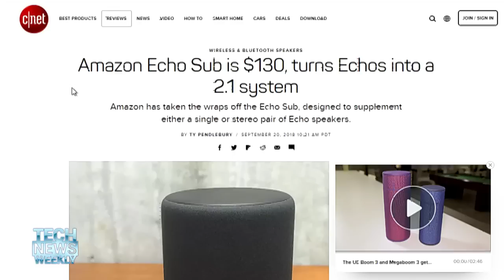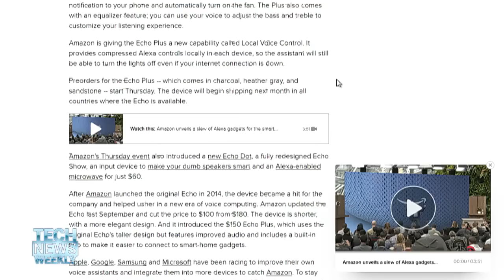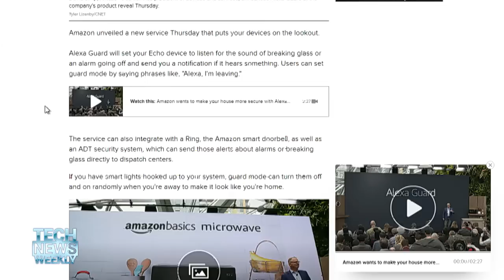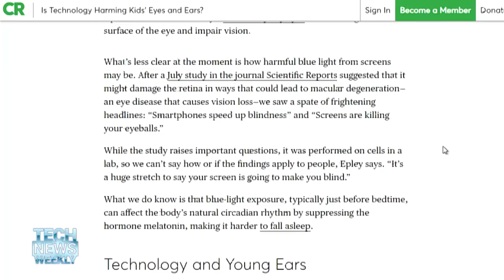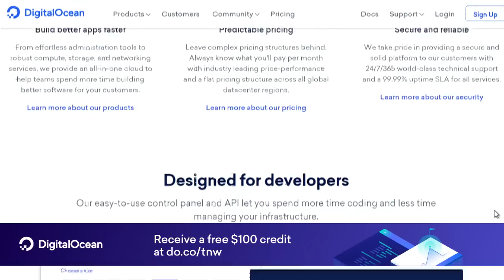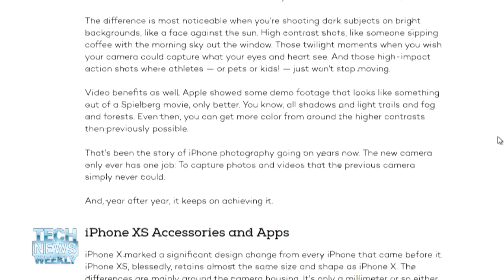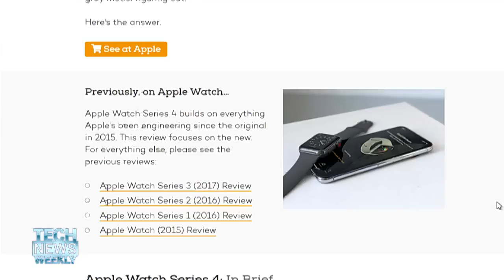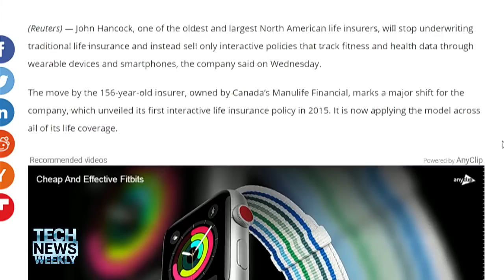Slow Your Roll, Amazon - Tech News Weekly 50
iPhone XS review, Amazon's Echo event

--1:28 CNET's Ben Fox Rubin was at Amazon's surprise Echo event in Seattle and shares his thoughts on all of the new hardware after seeing them in person.
--15:12 Children's eye and ear health is being negatively impacted by smartphone and tablet tech, and Julia Calderone from Consumer Reports shares the details of that report.
--27:36 The reviews are in. Rene Ritchie from iMore talks about his time reviewing the iPhone XS and the Apple Watch 4.